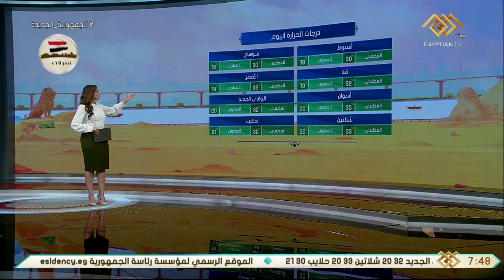شبورة صباحية ورياح .. وبيان بدرجات الحرارة المتوقعة اليوم على جميع الأنحاء في الجمهورية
صباح الخير يا مصر | شبورة صباحية ورياح .. وبيان بدرجات الحرارة المتوقعة اليوم على جميع الأنحاء في الجمهورية